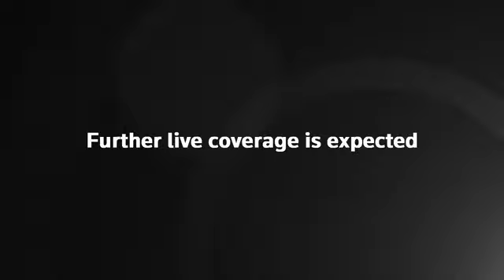Jacob Zuma's first day in jail 😱